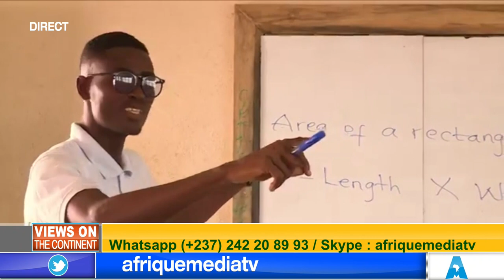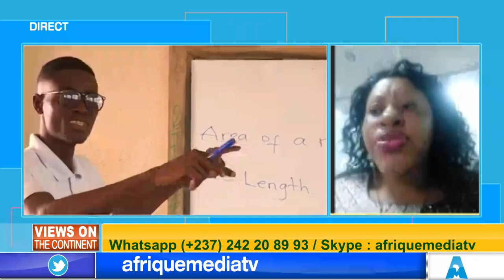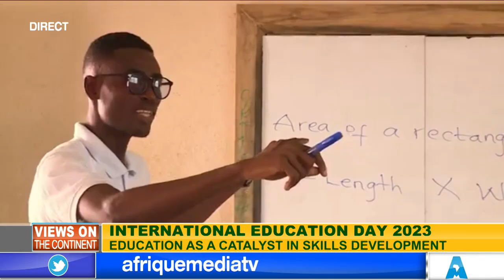INTERNATIONAL DAY OF EDUCATION 2023. EDUCATION AS A CATALYST FOR SKILLS DEVELOPMENT